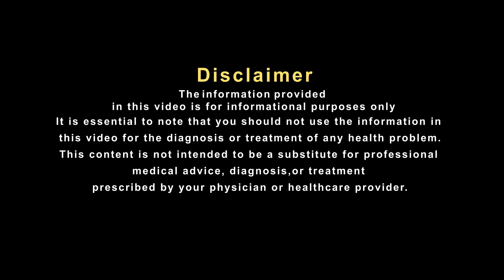क्या आप भी हैं घुटने में दर्द से परेशान